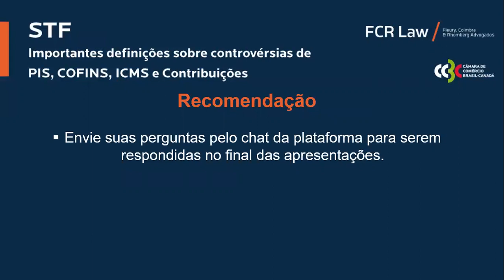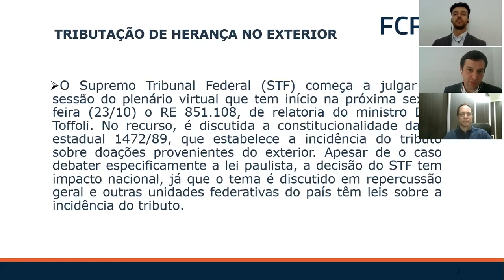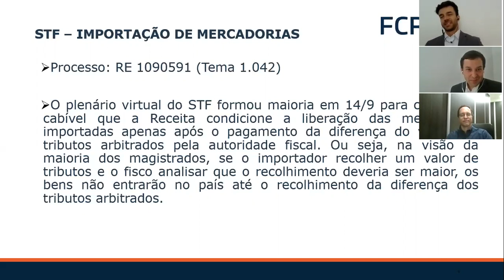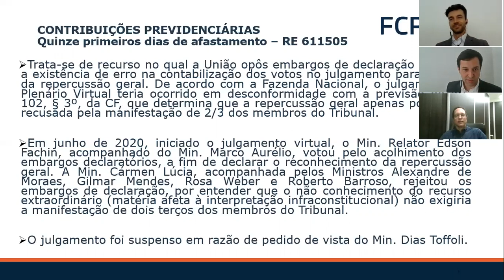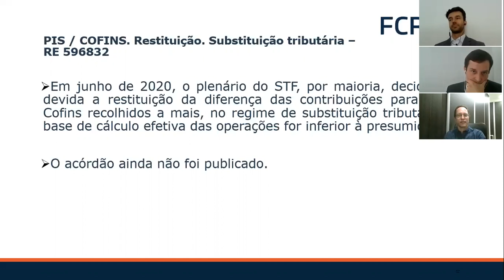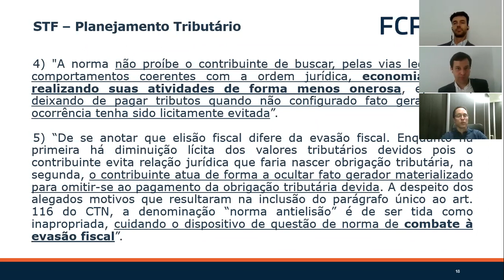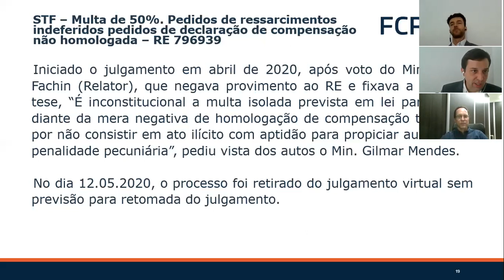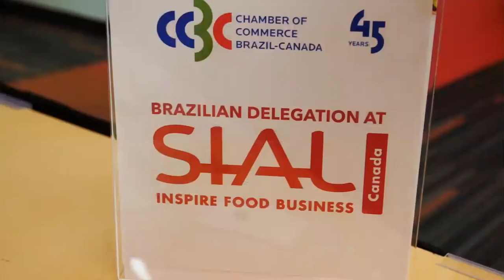STF - Importantes definições sobre controvérsias de PIS, COFINS, ICMS e Contribuições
Com a virtualização dos julgamentos do STF, há maior agilidade no julgamento de casos tributários que aguardam decisões finais por anos. Para facilitar a visualização dos julgados que foram incluídos em pauta, o Webinar apresentará os principais impactos das decisões e seus reflexos aos contribuintes em momento de retração de caixa causada pela crise relacionada à Covid-19.

Palestrantes:
Rodrigo Lazaro, FCR Law - Fleury, Coimbra & Rhomberg Advogados
Julio Assis, KPMG